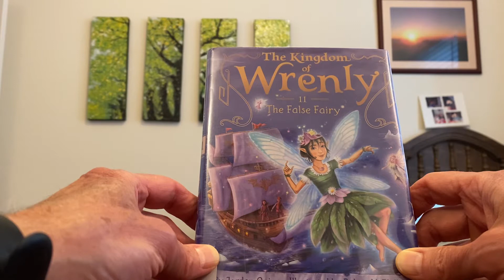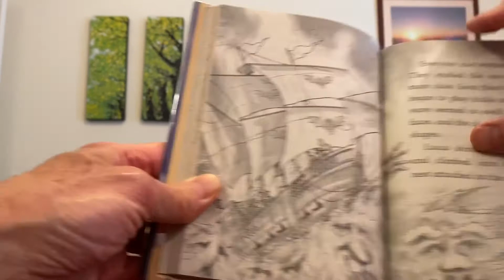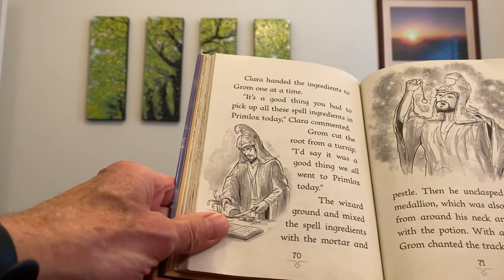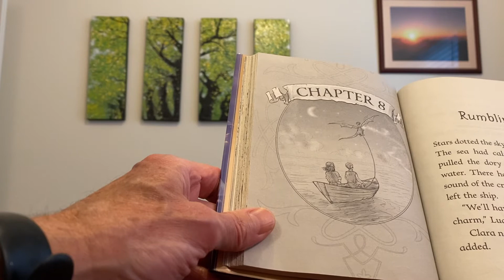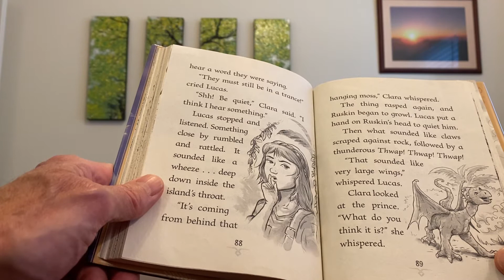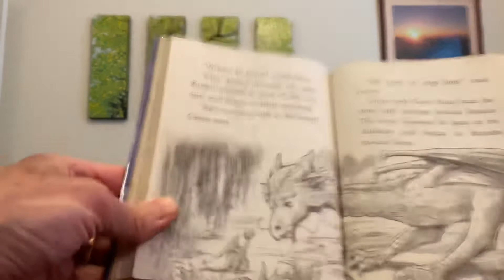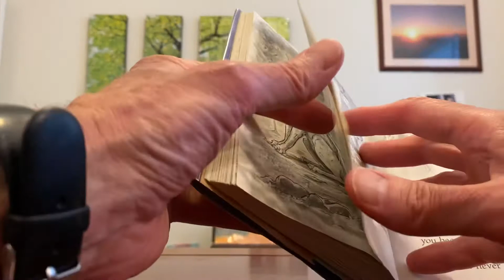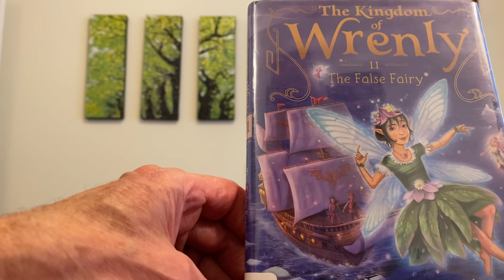Kingdom of Wrenly - The False Fairy